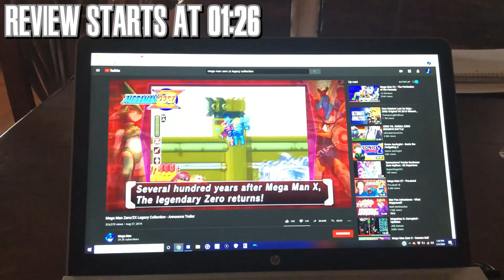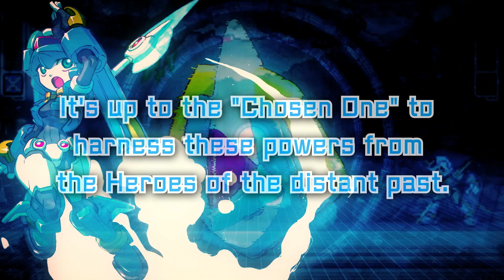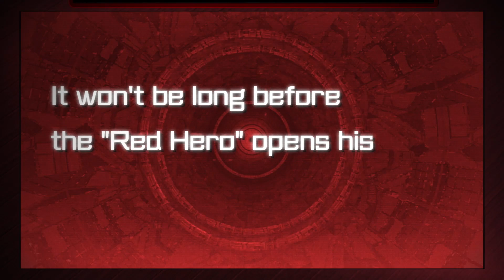Mega Man Zero/ZX Legacy Collection Review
That's right, after the cliffhanger of J vs James, J's Reviews has returned to cover the long awaited Mega Man Zero/ZX Legacy Collection.  Is this collection worth a buy if you've played the games before?  How are the new features?  Can this collection bring me back to Mega Man after such a long absence?  Watch and find out!